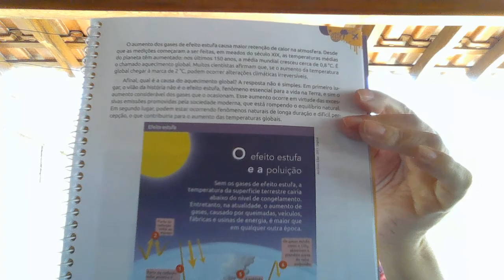Geografia 6º ano - Capítulo 11 e 12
Correção do capítulo 11 páginas 42, 44 e 45. Inicio do capítulo 12 referente as páginas 46 à 49.